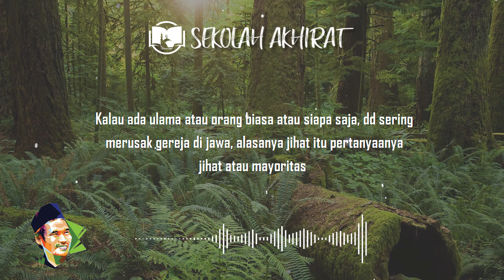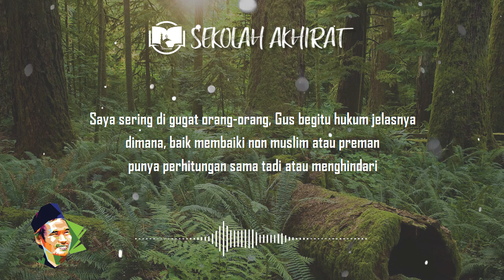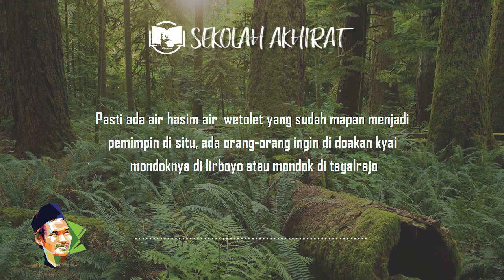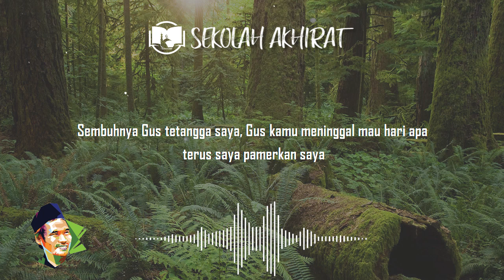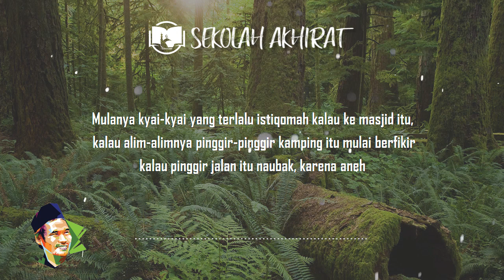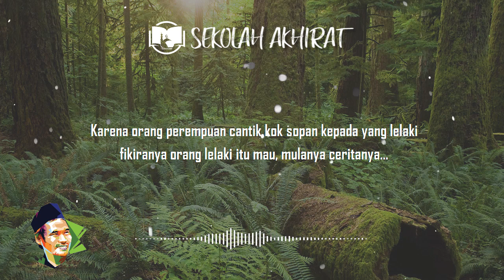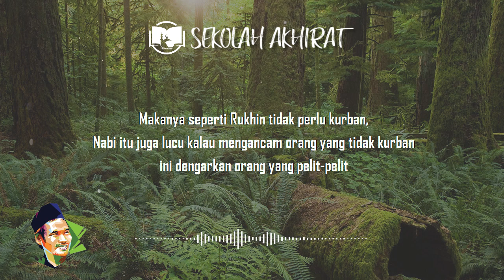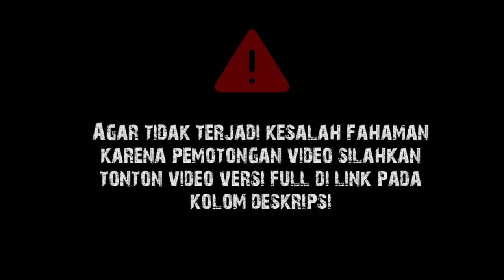Gus Baha : Saya Sering Digugat Orang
Gus Baha' HIKAM II Hal 21 30 Rubbama 'abbara 'anilmaqom